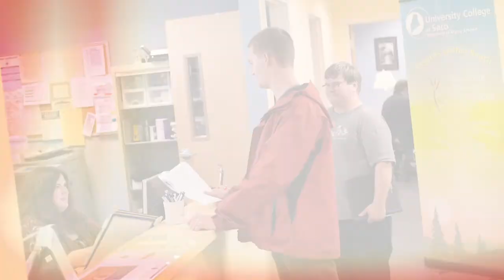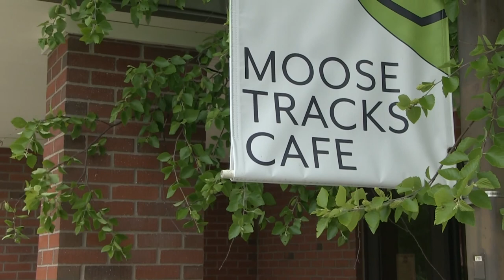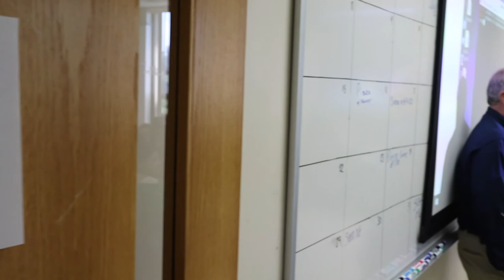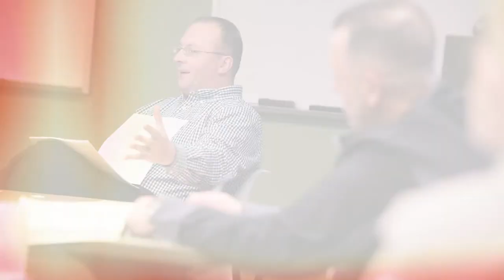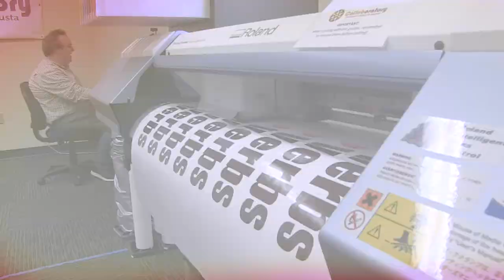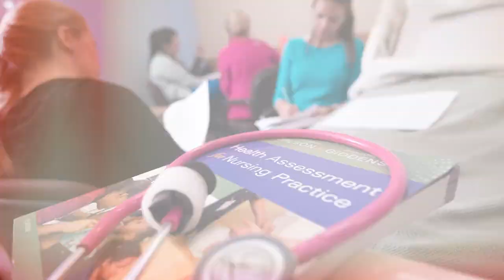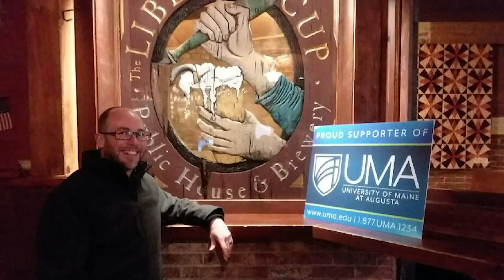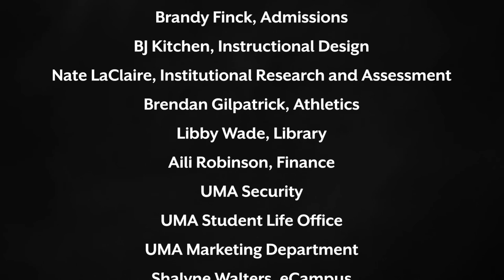UMA Augusta Campus: Virtual Tour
Take a guided virtual tour through our flagship campus’s academic buildings, student spaces, residence halls, and more! Along the way, you will learn about our degree programs, student experience, resources, and the parts of our campus community that make UMA unique.

Remember, you can access UMA right in your backyard and we hope to bring you virtual tours of our Bangor Campus and UMA Center locations in the future!

Timestamps below to help guide you through stops on the tour!
0:00 Welcome!
1:20 Randall Student Center – First Floor
4:27 Randall Student Center – Second Floor
6:20 Campus Green
6:58 Jewett Hall
9:32 Katz Library
11:23 Veterans Academic Center
12:06 Michael Klahr Center/Holocaust and Human Rights Center of Maine
12:52 Nursing Simulation Lab
13:55 Fitness Center
14:28 Community Garden
15:00 Campus Artwork Showcase
15:18 Handley Hall
15:58 Stevens Commons (Student Housing)
17:37 Goodbye!
18:03 Credits